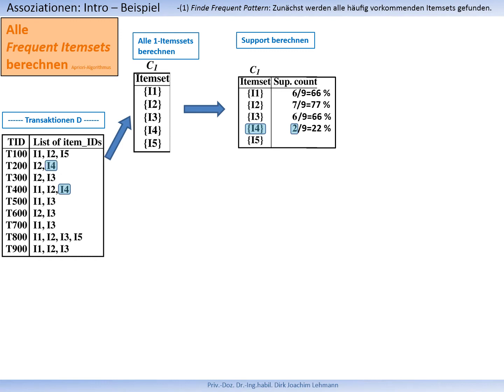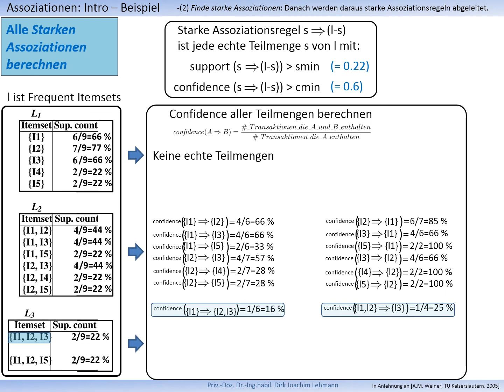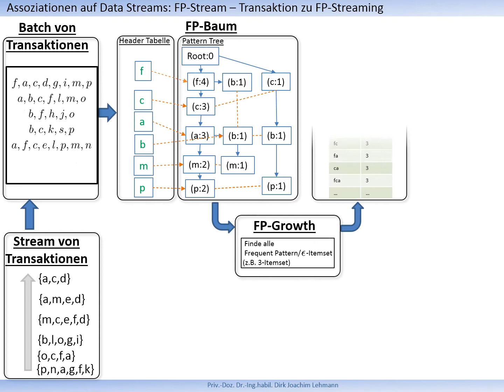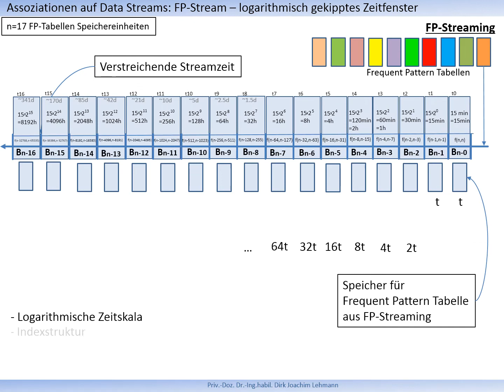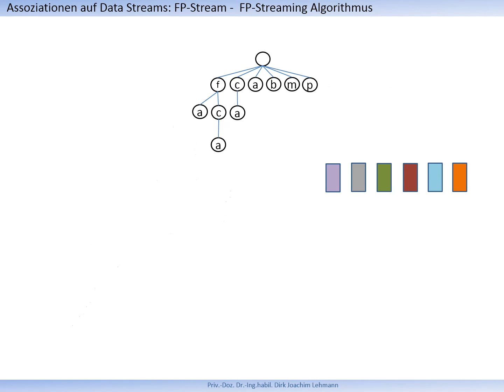Part 1 Basics Streams5